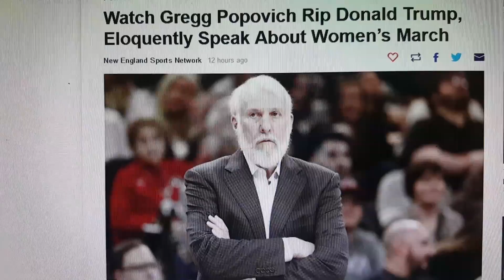Spurs Coach Gregg Popovich RIPS Trump on Women's March...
Trump should spend more time trying to bring the Country together...Let's see what Trump does...